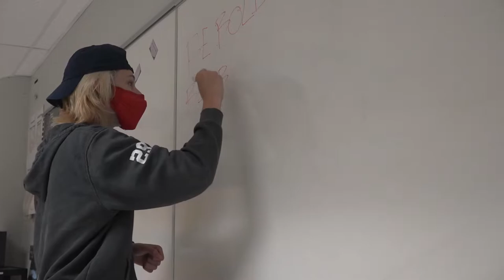Different Types of Crothers Students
How many different types of Bill Crothers students can you think of?